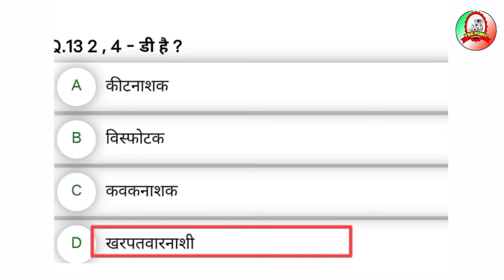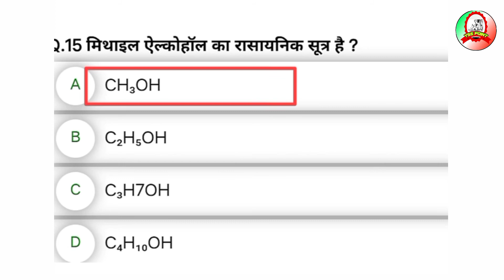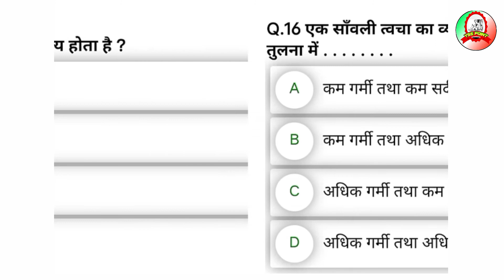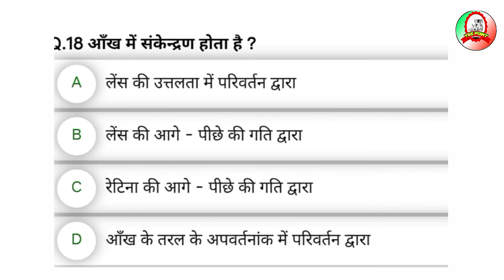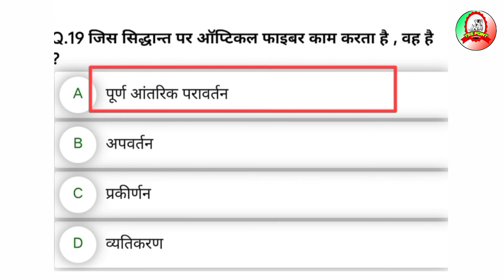#4 Science PCB Most Important Quiz जो हर Examination में पूछे जाने की 💯% गारंटी YSS POINT BY RK SIR